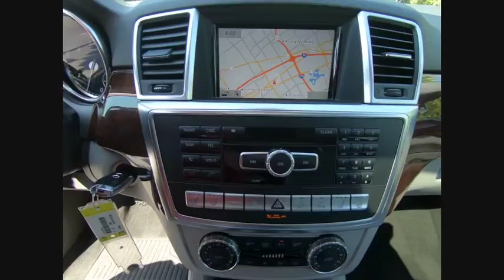2013 Mercedes-Benz M-Class ML 350 4MATIC Schaumburg IL 180390A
2013 Mercedes-Benz M-Class ML 350 4MATIC

Woodfield Lexus
350 E. Golf Rd